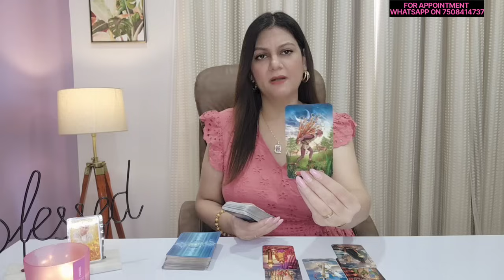PISCES ♓️ | SEPTEMBER 15-21 | LOVE & CAREER | WEEKLY HOROSCOPE 💖 🦋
Checkout the pisces weekly Horoscope